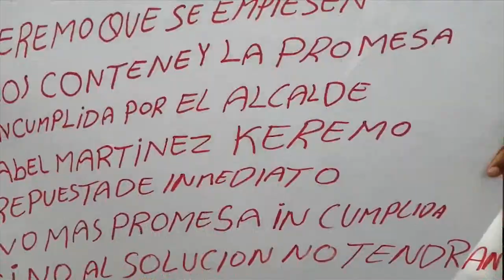CONTENIDO 18 MAYO 2022 CIBAO DESPIERTA